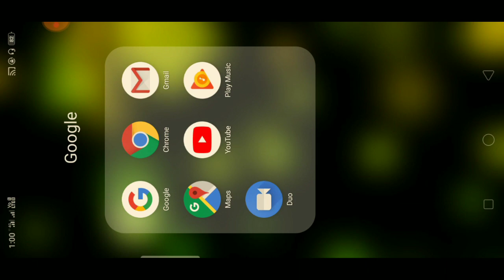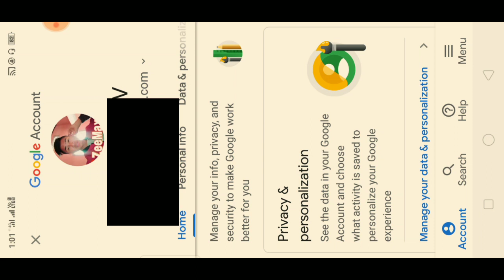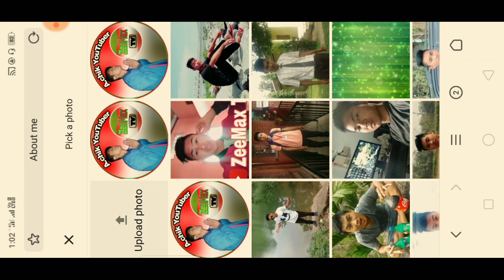Maikai Youtube o Cover picture aro Profile ko Dona nanga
Na.song  masija ongode comment kae singatbo

Gital Channel:
GJ Marak